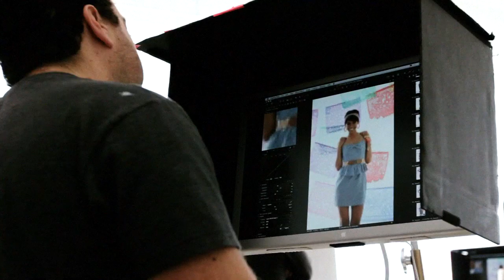Model Docs: Amira Ahmed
Wanna snag Amira's look?

We're crushing hard on Girls of Summer model Amira Ahmed. We mean...how could we not?  Between busting dance moves and lighting up the set with her mega-watt smile, we got to gab with her about fast food beginnings, living on a sailboat and what makes her such an eclectic beauty. Amazing babe!